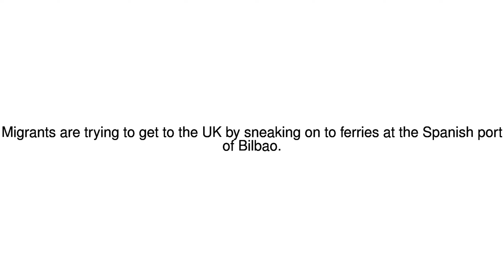News Update Migrant crisis: Is Bilbao the new back door to Britain? 15/09/17